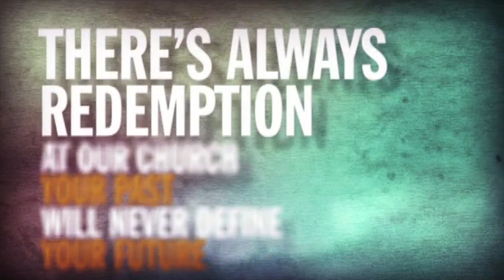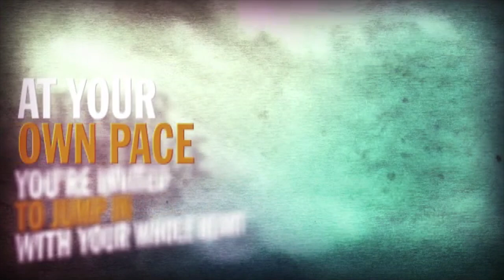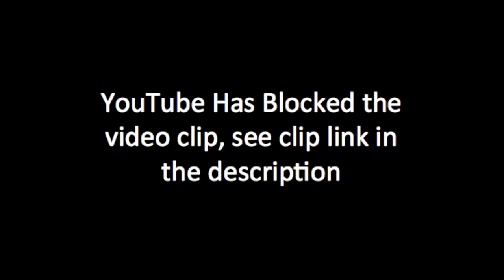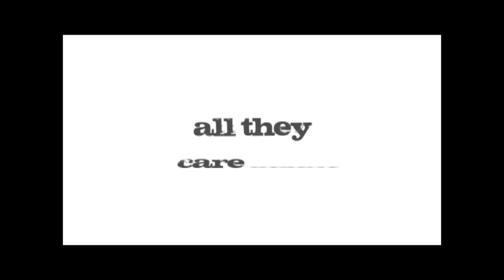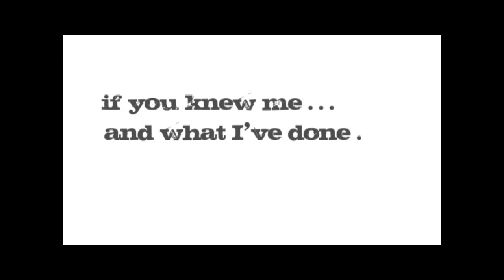Nick Dobrowolski: Dream Big, Don't Quit!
Dr. Rob Weinstein, Pastor